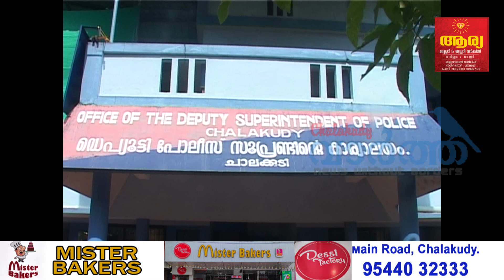കോടതി പരിസരത്ത് കഞ്ചാവ് വിൽപ്പന; കൊലക്കേസ് പ്രതി പിടിയിൽ chalakudy vartha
കോടതിയും വിദ്യാലയങ്ങളും സ്ഥിതി ചെയ്യുന്ന റോഡിനു സമീപം കഞ്ചാവുമായി കറങ്ങി നടന്ന കൊലക്കേസ് പ്രതിയെ ചാലക്കുടി ഡിവൈഎസ്പി കെ.ലാൽജിയും പ്രത്യേകാന്വേഷണ സംഘവും ചേർന്ന് പിടികൂടി.